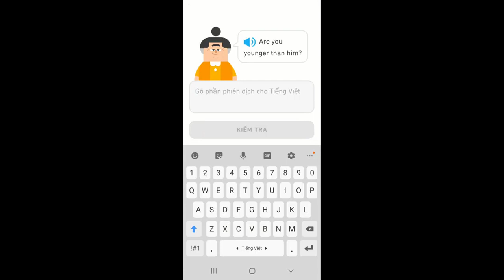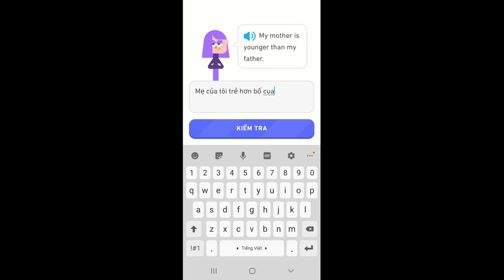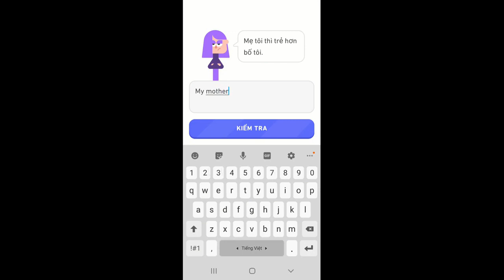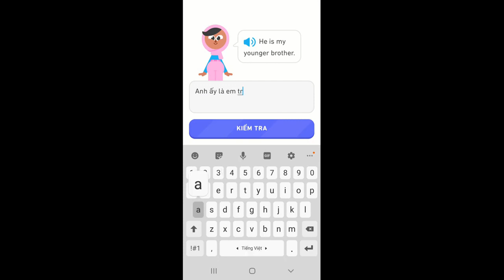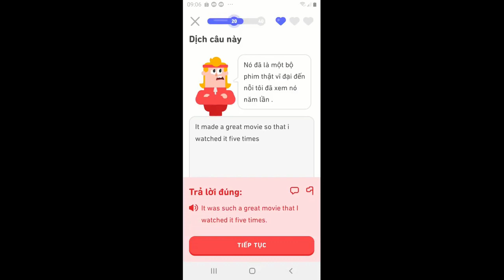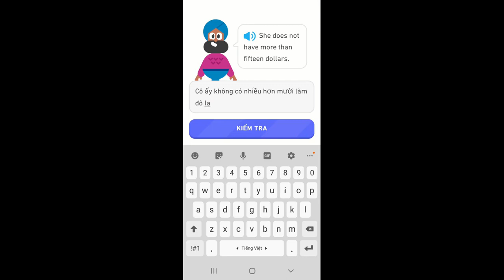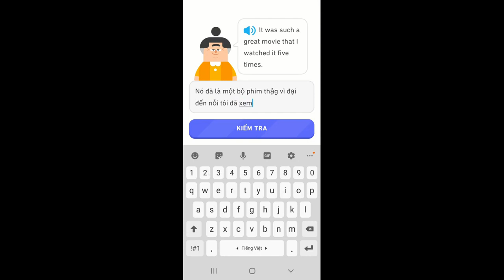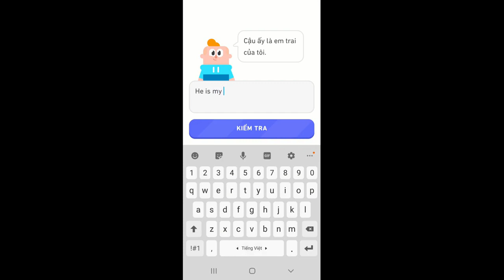Chủ đề: So Sánh - Hãy Học Tiếng Anh Với Mình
Khoảng thời gian nghỉ là lúc mọi người đọc theo hoặc là suy nghĩ câu trả lời nhé